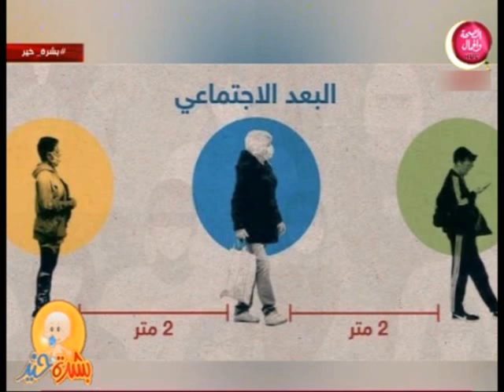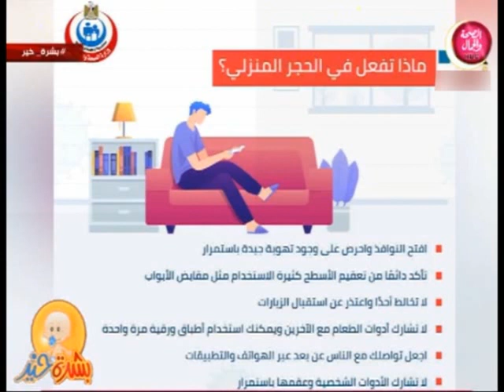بشرة خير | كيفية تجنب فيروس كورونا